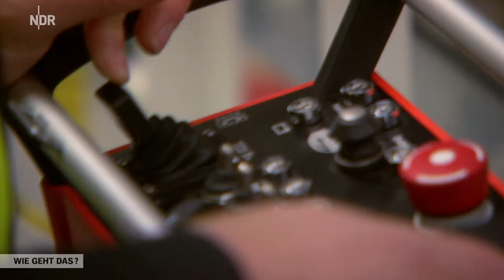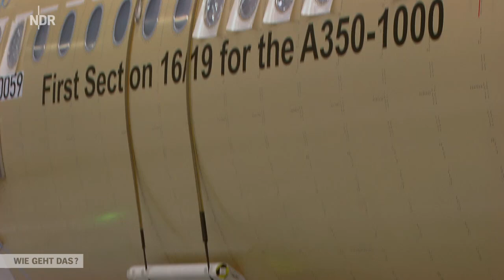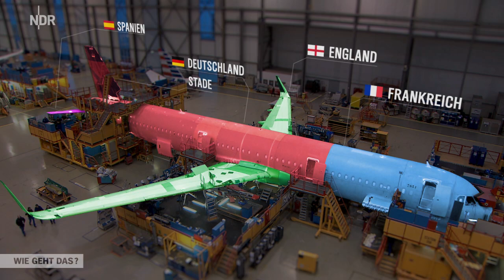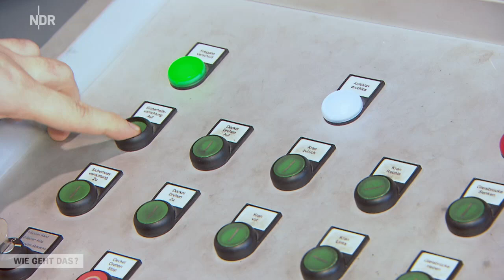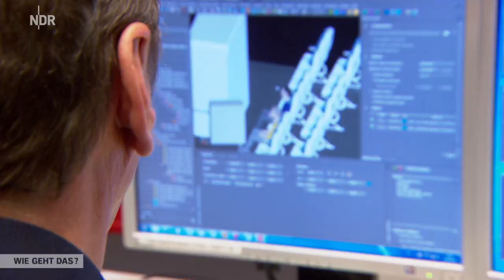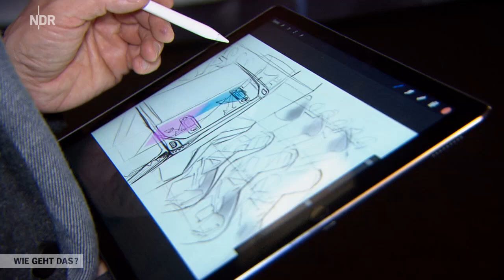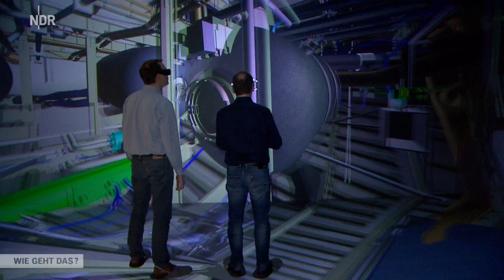AIRBUS - Jeden Tag ein Flugzeug ✈ DOKU 2016 - "Wie geht das?"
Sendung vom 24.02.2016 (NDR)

Hamburg-Finkenwerder: 2017 sollen jeden Monat 25 Maschinen das Werk verlassen. Der Film blickt hinter die Kulissen des Flugzeugbauers und begleitet Mitarbeiter an ihrem Arbeitsplatz.